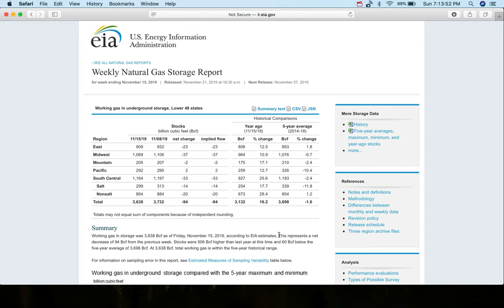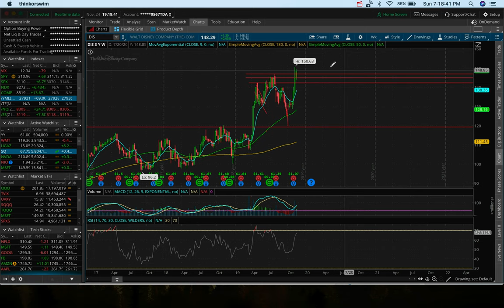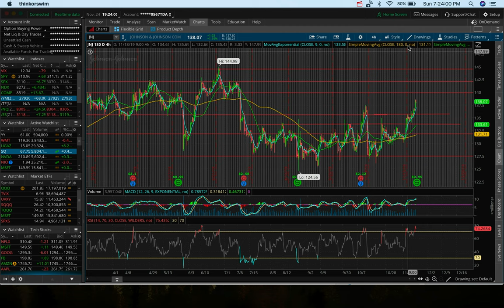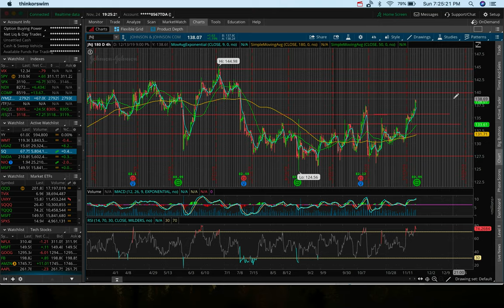Natural Gas GAPS UP!!! | Top Stocks December 2019